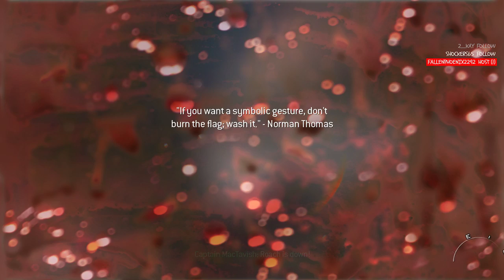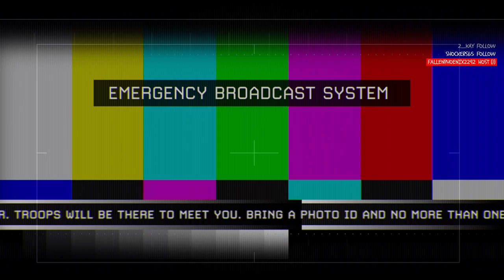Story Playthrough - Pt 2